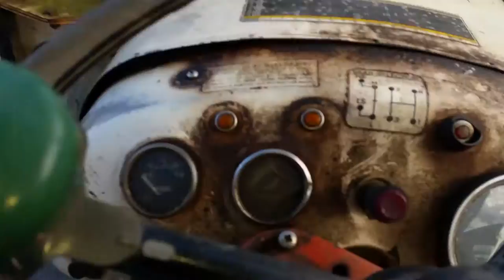Melanie.S Watson.Traffic/tractor training a 12yr old Ex-racehorse "George"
I have been working with George for 2 weeks now and systematically I have been desensitising and trying to counter condition how he feels about big traffic out on the roads. He panics at the last minute when something big comes past.
Here I am just doing a session out through a housing estate with my tractor where I can control the environment.
We have worked George with the tractor in my school 3 or 4 times now so it's time to take it out into the wide world. I am delighted with how he coped and did not worry.at all.
PS...it's really hard to video, narrate and drive the tractor all at the same time! :)